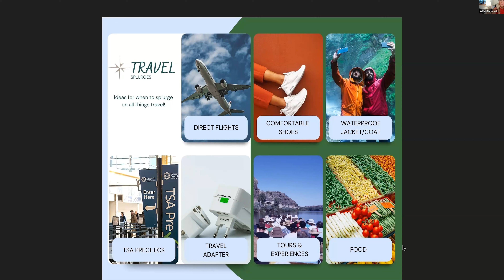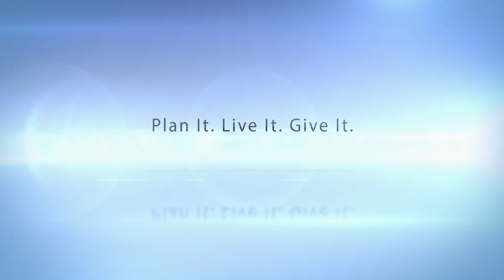Bi-Weekly Update - July 19, 2023